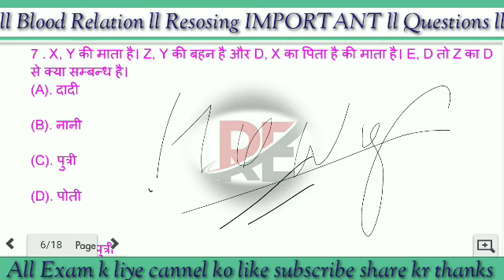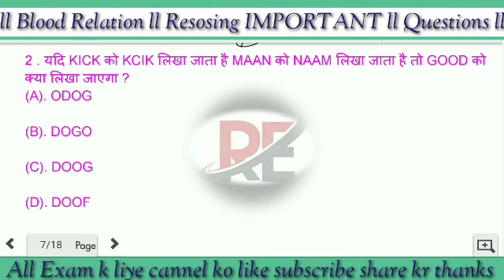Blood Relation Top Question ll SSC MTS COMPLETE TOPICll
blood relation most important question reasoning most important question blood relation previous year question reasoning complete topic SSC MTS reasoning complete topic CRPF tradman reasoning complete topic railway NTPC Group D SSC CPO CGL all competitive exam all video tricks blood relation most important question all exams important question trending video education education training video education viral video education loan video Rajini complete topic solution math complete solution

✍️IMPORTANT Topic short viral video long viral video
✍️India Gk current affairs india Gk trick  Topic all Exam
✍️ previous year question All TOPIC All Exam Study
✍️ Most important question previous year All Exam in Hindi. .,. ⬇️⬇️⬇️⬇️⬇️⬇️⬇️⬇️.

History
Potical
Geography

✍️Science Topics.
Biology
Physics
Chimstery